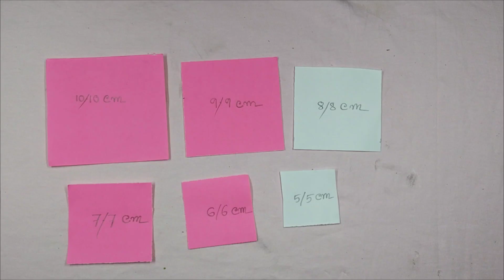Wall Hanging Flower Craft | Indoor Craft Idea | Beautiful Paper Craft